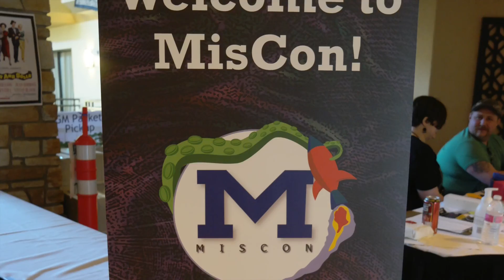MisCon 30 2016 Panel 6